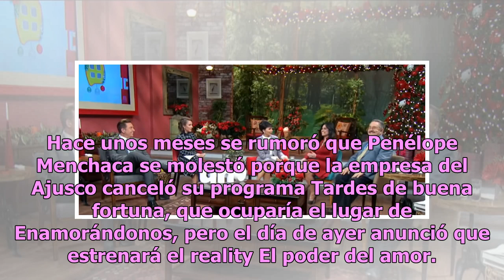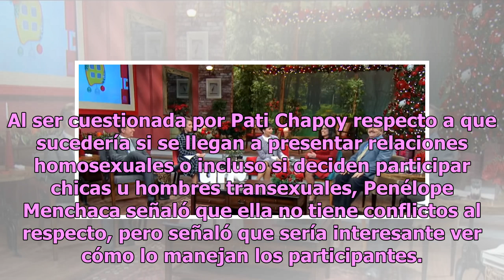Penélope Menchaca revela en Ventaneando cuál será su destino en TV Azteca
Este 1 de enero, Penélope Menchaca asistió a Ventaneando para revelar qué es lo que le espera este 2019 en TV Azteca. En junio pasado, Penélope Menchaca se unió al programa Venga la Alegría, después de haber participado como jurado en Mexicana Universal. Aunque en Televisa era una de las presentador...